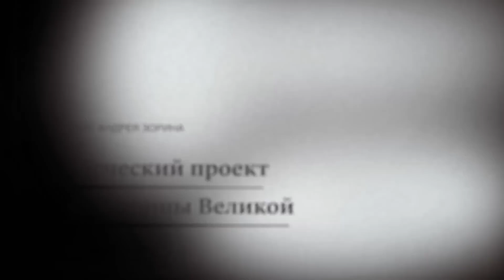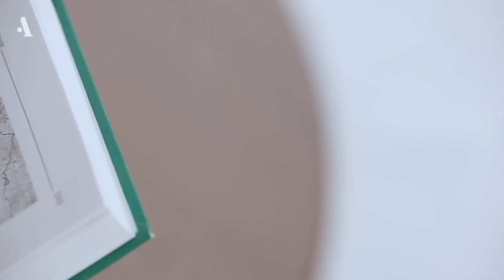Истоки крымского мифа. Из курса «Греческий проект Екатерины Великой»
Как Крым заменил Екатерине II Грецию, был переименован в Тавриду и стал символом обновления и успеха Российской империи.

Лекция №3 из курса «Греческий проект Екатерины Великой». Лектор — Андрей Зорин, доктор филологических наук, профессор Оксфордского университета, РГГУ и РАНХиГС. Пройдите весь курс на Arzamas